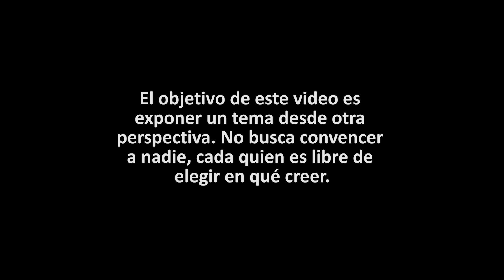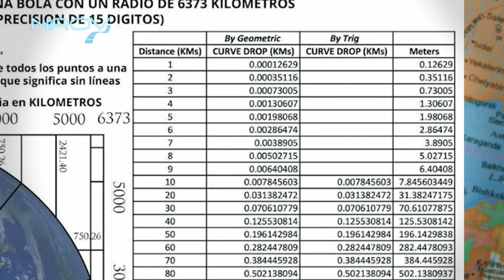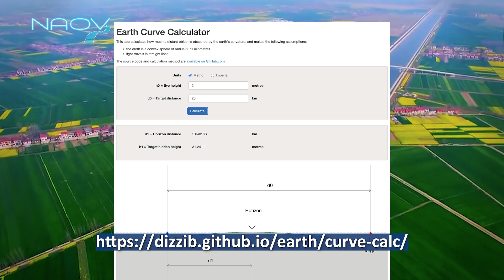No Toman en Cuenta la Curvatura Arquitectos, Ingenieros ni Topógrafos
Los canales, carreteras y vías férreas siempre se diseñan y se construyen de manera horizontal, casi siempre a lo largo de cientos o miles de kilómetros, sin tener en cuenta la curvatura.